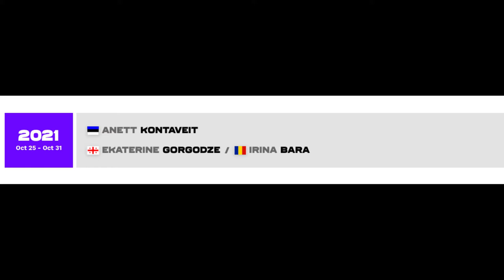Oceane Dodin vs Kamilla Rakhimova Live Tennis Coverage Transylvania WTA 250 Romania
Anett Kontaveit will not be defending her title